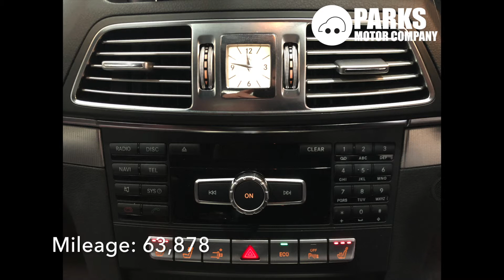Fiat 500 2007/57